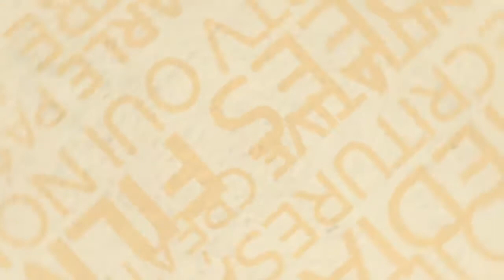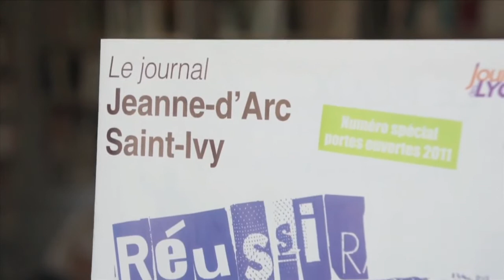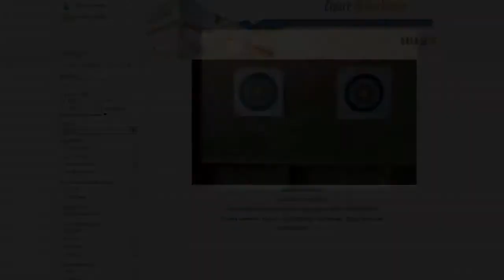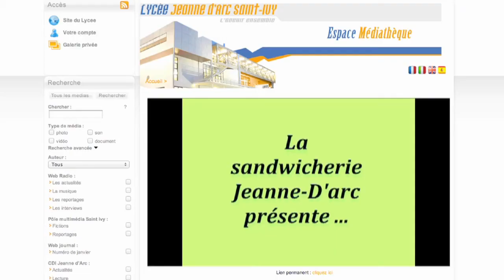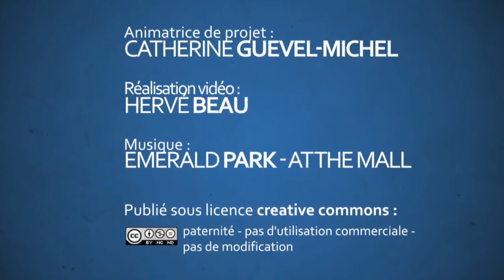Médiablog au lycée Jeanne d'Arc Saint-Ivy à Pontivy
Véronique Jarnigon et Jean-Marc Durand, tous deux enseignants des lycées Jeanne d'Arc et Saint-Ivy, ainsi que quelques uns de leurs élèves, nous parlent des vidéos réalisées pendant l'année 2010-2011.